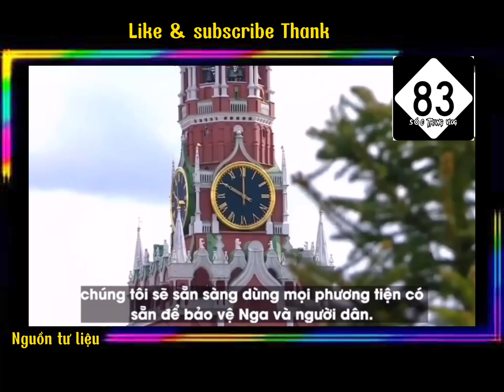Vũ khí hạt nhân chiến thuật là gi…?